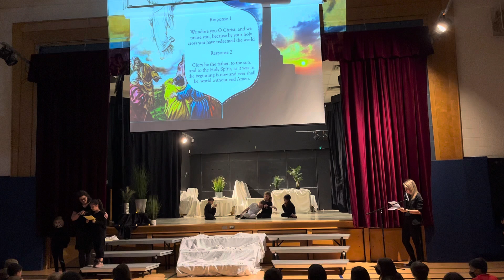St. Marguerite's 2022 Good Friday Liturgy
Welcome to St. Marguerite’s 2022 Good Friday Liturgy.

Classes Walking In: 0:00
Liturgy Start: 7:00

Credits:

Admins:

Mrs. Snyder
Mrs. Ivancic
Mme. Knez
Ms. Hay
Ms. Saluk

Tech Crew:

Nicholas Darroch
Connor Melino
Aiden Pinto
Naithan Hurd
Carter McLaughlin
Tyler Patient
Ian Pinto
Anthony Bubanovich

Performers:

Grade 1 Students

A huge thank you goes out to all the parents of the performers, and we wish all of our St. Marguerite families a blessed Easter weekend!